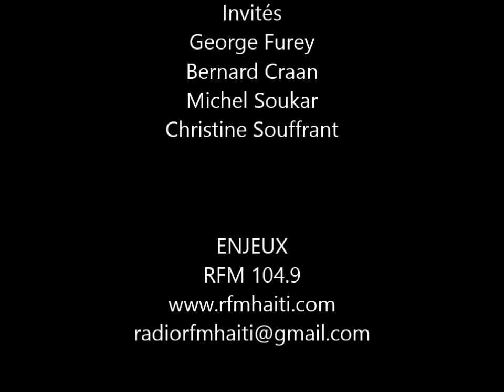ENJEUX GEORGE FUREY, BERNARD CRAAN, MICHEL SOUKAR & CHRISTINE SOUFFRANT 28 MAI 2018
Les Invités
Le Président du Sénat Canadien George Furey qui a visité Haïti cette semaine. Le Coordonnateur du Forum Économique du secteur privé Bernard Craan autour de la crise des ouvriers du secteur de l’assemblage.
Le professeur Michel Soukar autour de la réédition  des ouvrages ‘’Vilbrun Guillaume Sam,ce  méconnu du Dr Jean Price Mars sorti  en 1961, Le glissement de la nation du Président Sténio Vincent publié en 1939.
Notre 4ème Invitée Christine Souffrant qui parle du sommet Haïti Tech qui se tiendra les 6 et 7 juin à Royal Decameron en collaboration avec Google Launchpad et d’autres partenaires nationaux et internationaux.